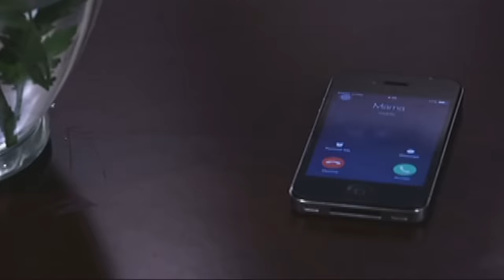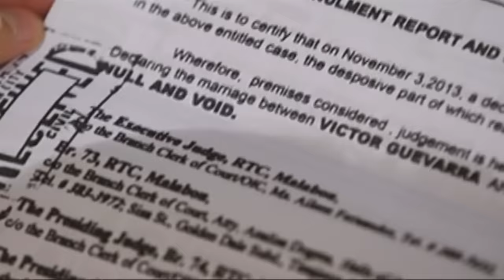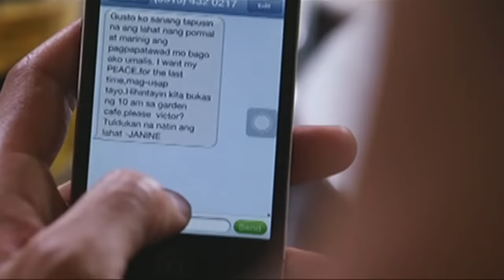Full Episode 106 | Two Wives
Janine makes peace with the Guevarras. Soon, Victor fulfills his promise to Yvonne by asking her to marry him, shortly after receiving the court's decision over his annulment case. Victor then cuts his ties with Janine. Meanwhile, Albert, who lost hope in winning Yvonne's heart, decides to move to Hong Kong for good.